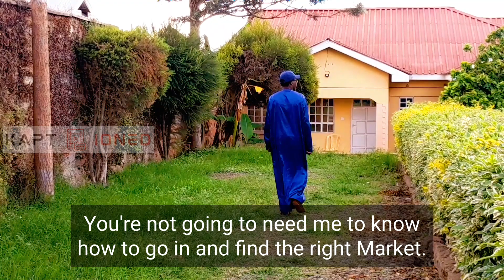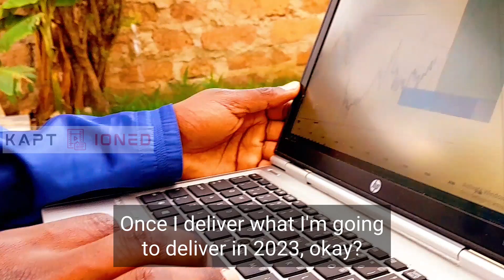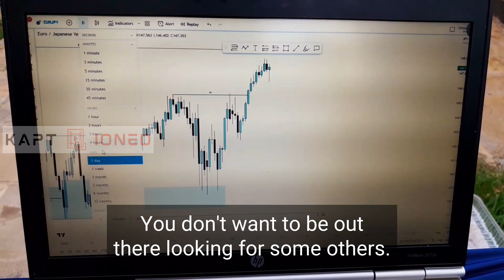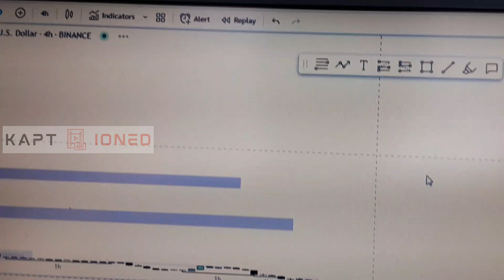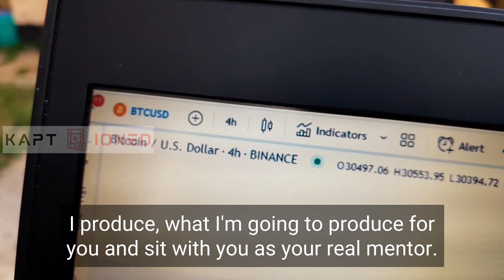FOREX TRADER MOTIVATIONAL SPEECH, DONT GIVE UP YOU MUST CHANGE,KENYAN FOREX TRADER,HOW FOREX WORK.